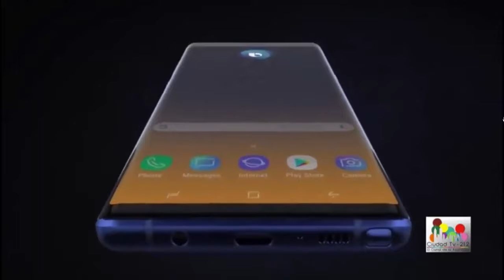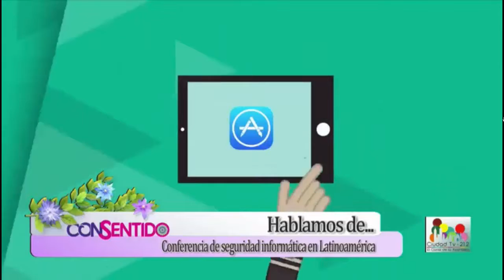Galaxy Note 9 y Cumbre Kaspersky - Tecnología en Consentido con David Ochoa. 15/Ago/18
Detalles del lanzamiento global del Samsung Galaxy Note 9, precios y disponibilidad en México. Información de la Cumbre de Seguridad Informática de Kaspersky en América Latina.